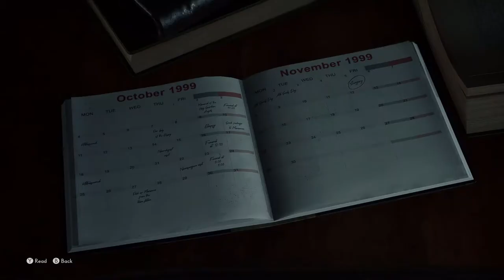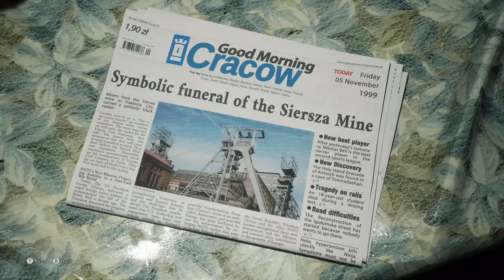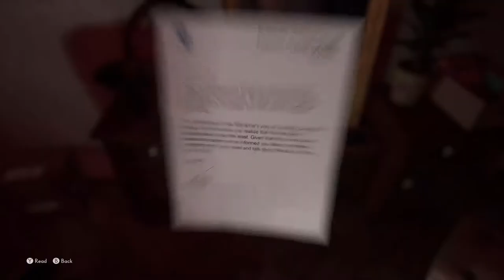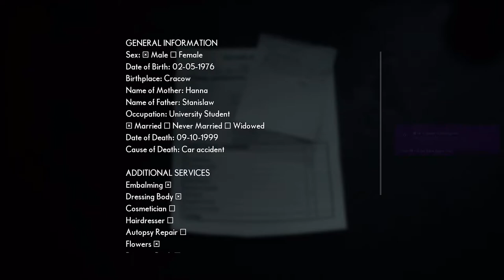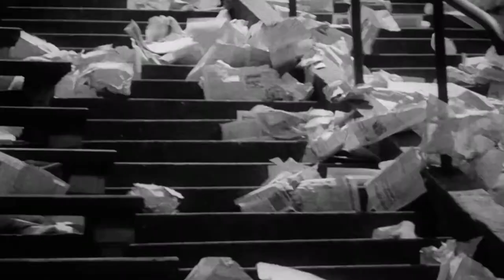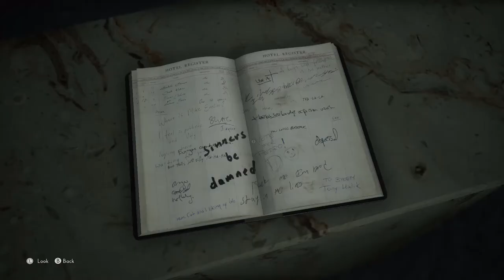THE MEDIUM WALKTHROUGH GAMEPLAY PART1 [PC]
THE MEDIUM  walkthrough gameplay part1 the pc windows version the horror singleplayer mode game it just a part all mission. with cutscenes will come soon sorry for no commentary . thanks for watching